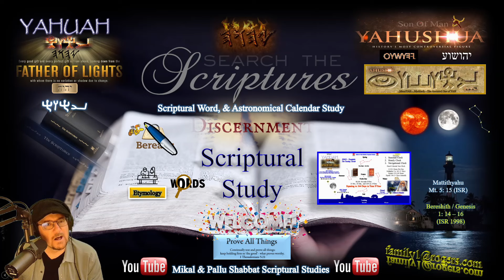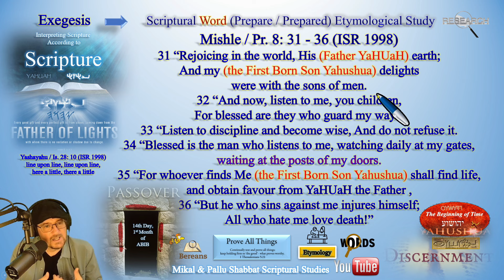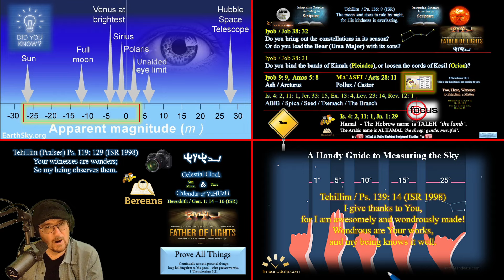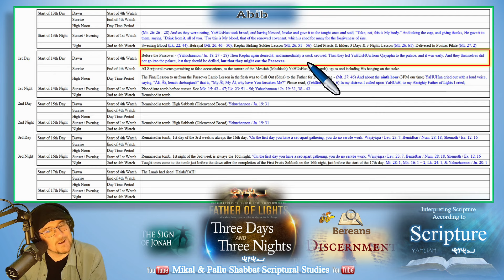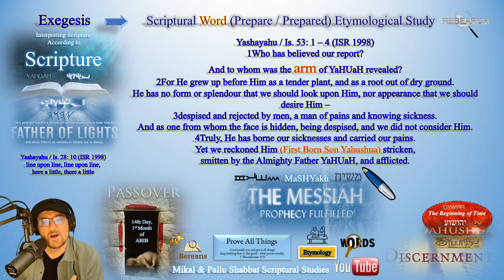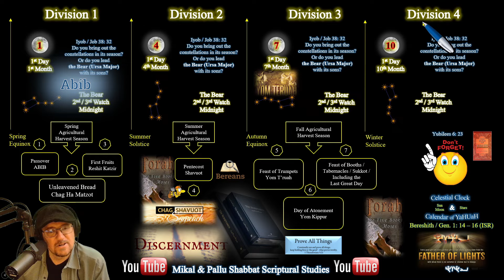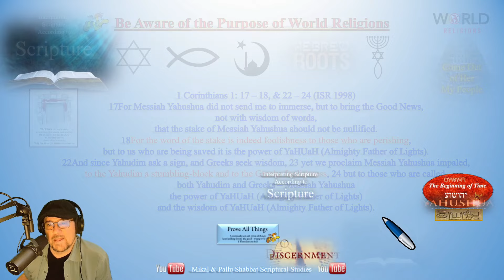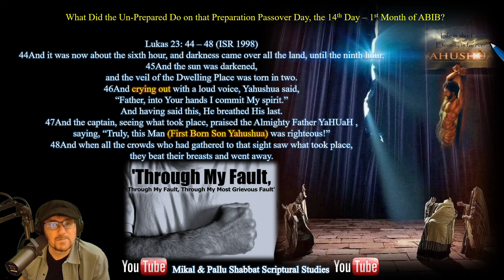Does the World Prepare for Passover? 14th Day of Preparation, 1st Month of ABIB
We were asked a Scriptural question on why the world and those in it do not "prepare" for Passover, and why the world does not recognize the true 14th Preparation Day of the 1st Month of ABIB on the Celestial Clock & Calendar of YaHUaH as per Bereshith / Gen. 1: 14 - 16 etc. ,

So as requested here is the Scriptural Word study on the Scriptural word known as "Prepare / Prepared", as it relates to Passover on the 14th day of Preparation as prepared for one and all since the beginning of time.

As always please feel free to critique utilizing the proposed Scriptural study format, have a YAHsome Passover everyone!